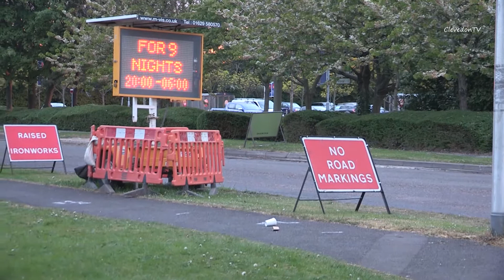Road works in Clevedon 26.04.2017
Author: Andrew Rubin